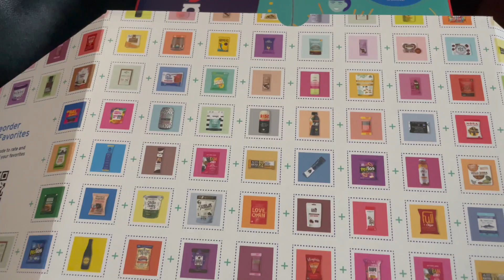casual day in my life || summer 22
xo, JTL

poshmark:  @JessieL36